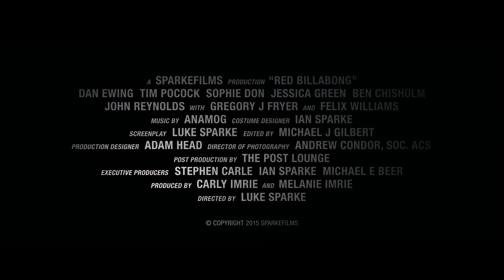Red Billabong Official Online Teaser #1 - HD - Dan Ewing, Tim Pocock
The first teaser for Action/Adventure film 'Red Billabong'. Coming soon to cinemas.

Follow us online to keep up with latest news -